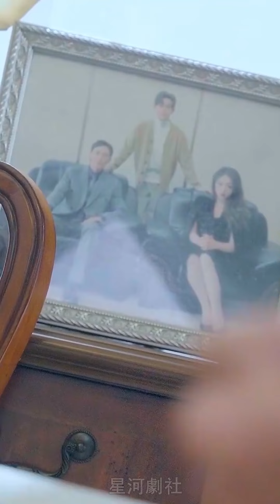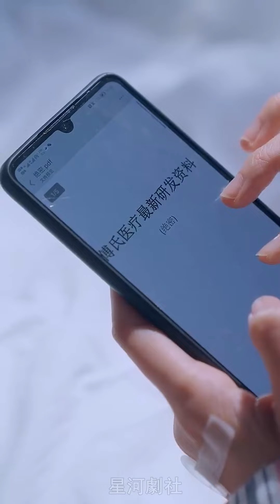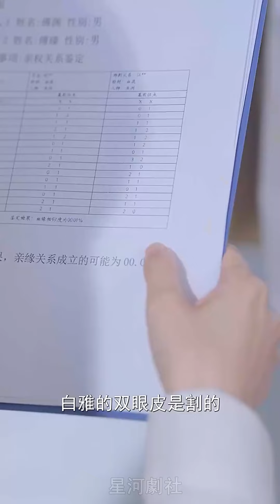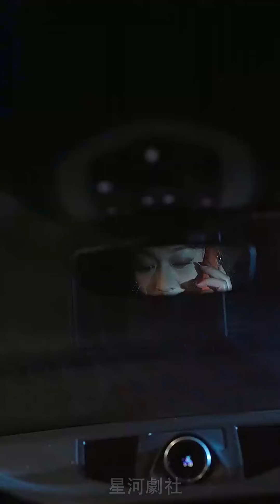【完结】《女佣的秘密》二十年前，傅家女佣白雅害死傅家太太江葵并取而代之，二十年后，身份调转，且看江葵如何报仇#短剧